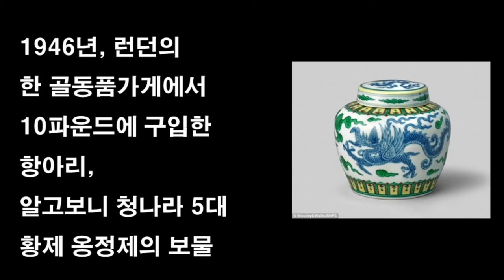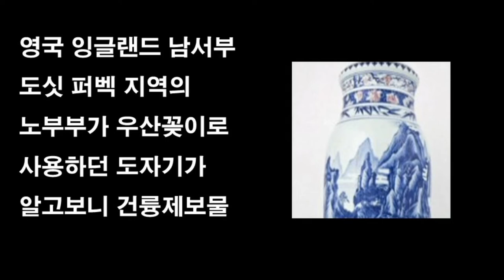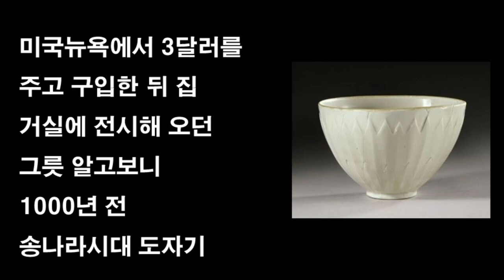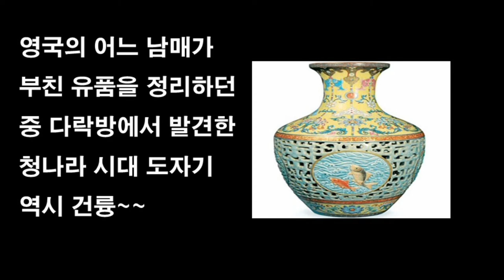후덜덜한 중국 골동품가격! 접시하나가 400억 이라고?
서방권에 떠돌고 있는 중국 유물들의 실제가격은?